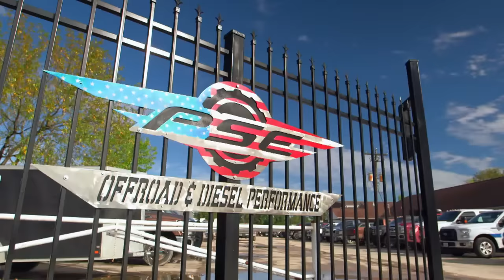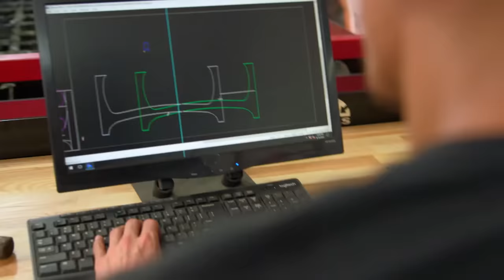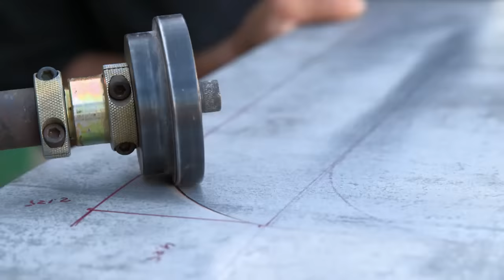A picape Ford F-4 1952 começa a mudar de visual | Texas Metal | Discovery Turbo Brasil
Enquanto os homens da oficina avançam nos trabalhos com o Ford F-4 1952, este caminhão de leite começa a mostrar outra "cara".